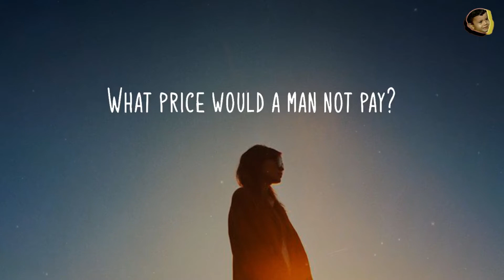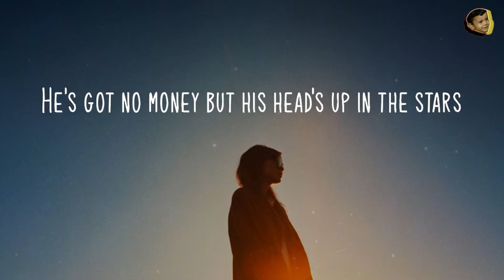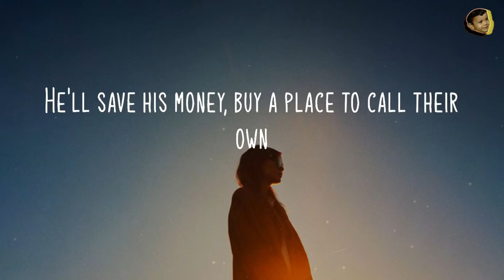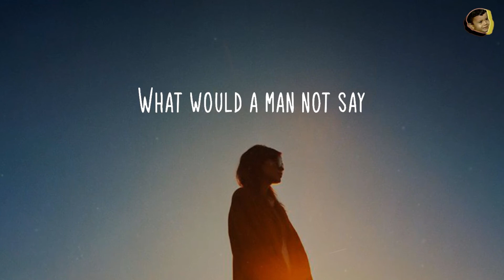STING: FOR HER LOVE_KARAOKÊ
The Bridge Album Information
Release Date November 19, 2021
Duration36:27
Genre
Pop/Rock
Styles
Adult Alternative Pop/Rock
Adult Contemporary
Alternative/Indie Rock
Contemporary Pop/Rock
Album Rock
Recording Location
Cherrytree Studios, USA
Hotel Germain, France
Il Palagio, Italy
Lake House, UK
Sanctuary Studios, Bahamas
Sear Sound, USA
Submit Corrections: